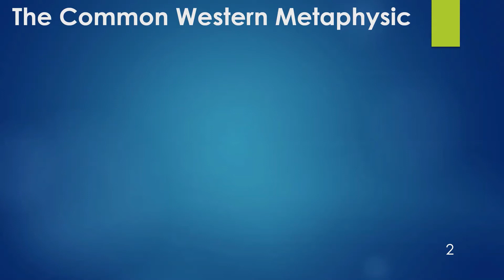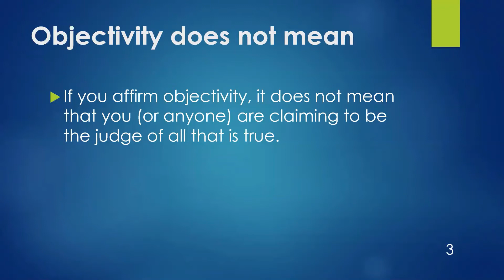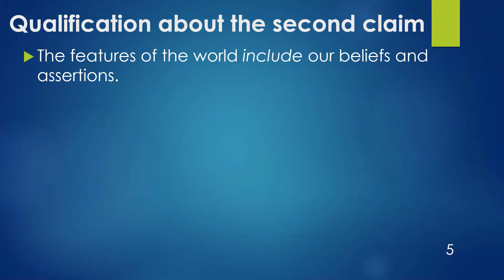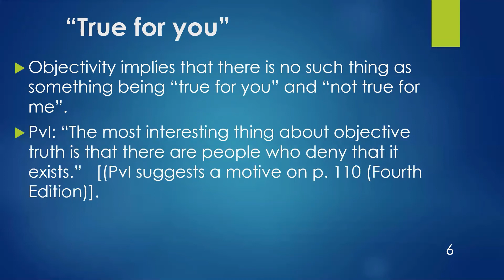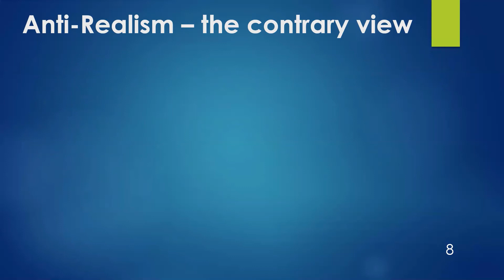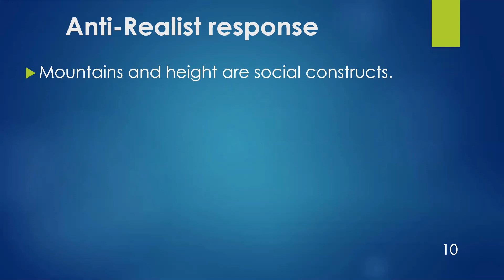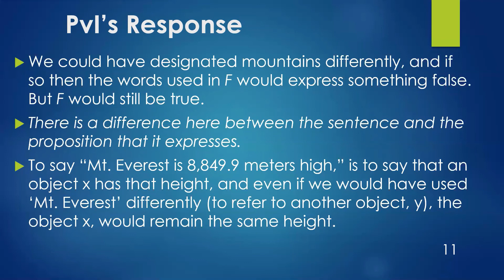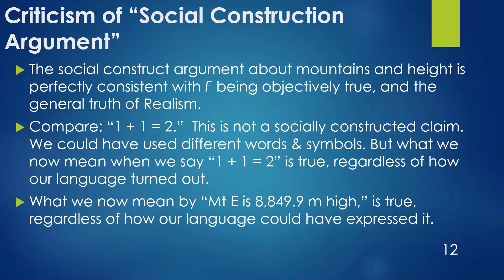Peter van Inwagen's Metaphysics: Objectivity - Against Anti-Realism Part 1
Is truth relative? Peter van Inwagen argues for a negative response. Objectivity makes the claims that 1) Our beliefs and assertions are either true or false and 2) The world exists and has the features it does in large part independently of our beliefs and assertions.  Objectivity is opposed to the anti-realism of pragmatists and post-modern theorists.  I describe Peter van Inwagen's defense of objectivity as presented in his book, "Metaphysics," including some important qualifications to the definition above.